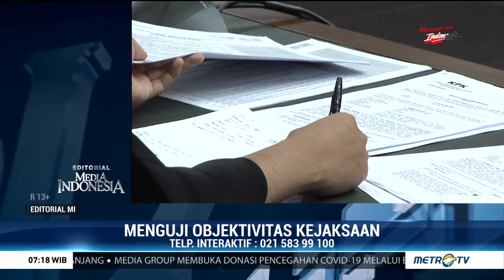Menguji Objektivitas Kejaksaan